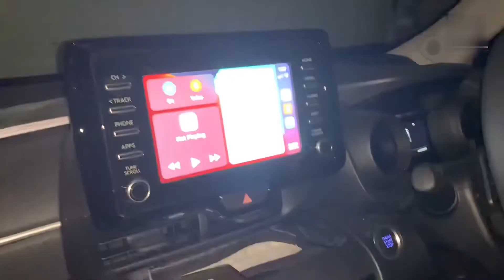Australia followed Pakistan Load shedding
Hi everyone
Hopefully all of you are fine  and doing well
Today’s video is about power shutdown which we have experienced after many years.
we are Australian residents and this type of incident doesn’t happen here in routine so there was no such backup at home to deal with this situation.
So in this vlog U’ll see how we managed that day.

Load shedding
electricity load shedding
a day without light
you can find me on
Facebook @starting from zero in australia
YouTube   @starting from zero in australia

load shedding

AGL energy

no cooking
power cutoff

links